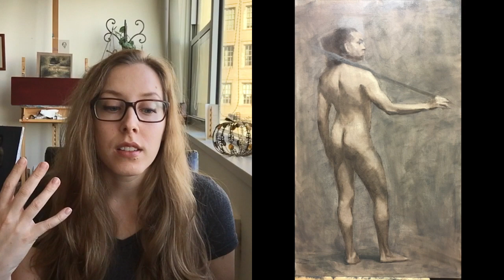Atelier Diary | THE SECRET TO PAINTING